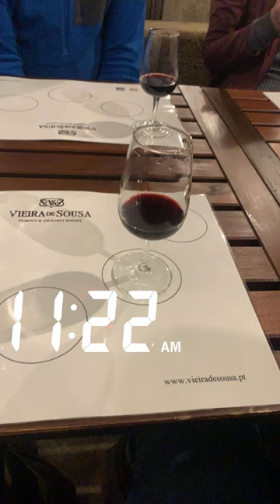First Annual Sibling Trip: Ireland and Portugal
We started off in Dublin. We did some day trips to Moher and Galway. Then we road a train to Killarney where we hiked the Gap of Dunloe, making some human and sheep friends.

We then flew to Porto and spent some time in Amarante and the wine country along the Douro River. The trip ended with lots of seafood and food poisoning in Lisbon.